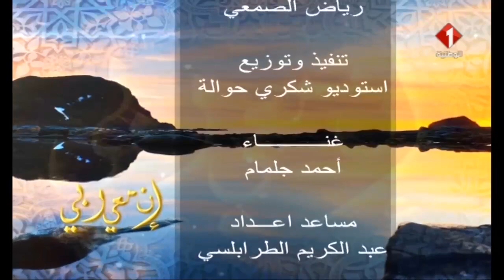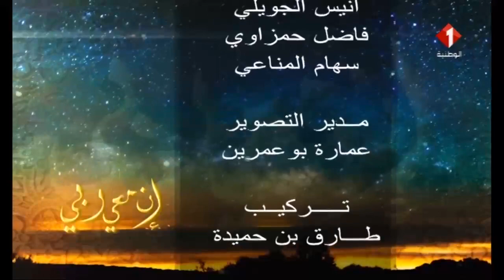برنامج إن معي ربي (رمضان 2018) | الحصة الخامسة عشر